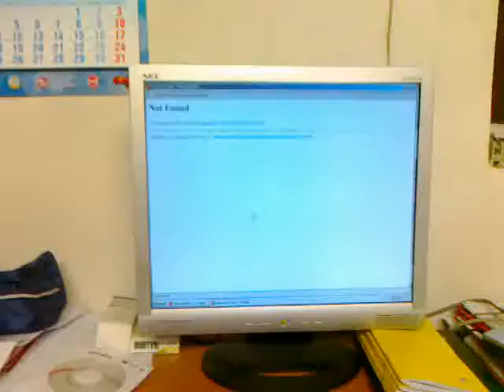SP2 on russian server vol.3mp4